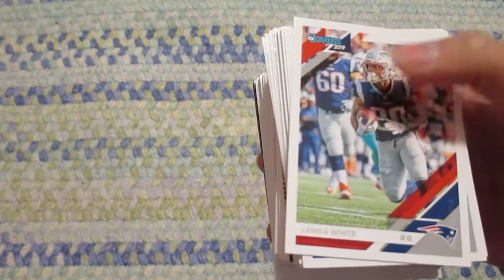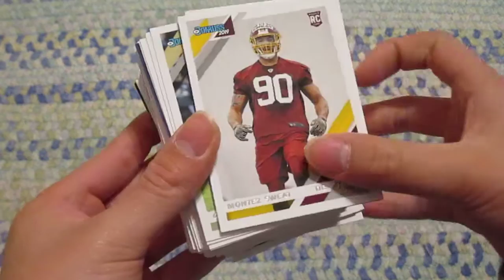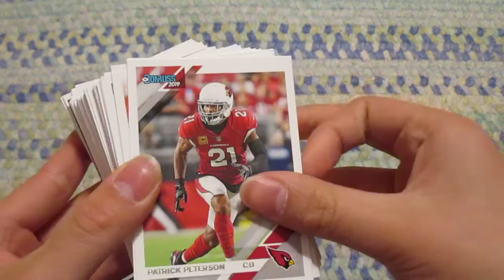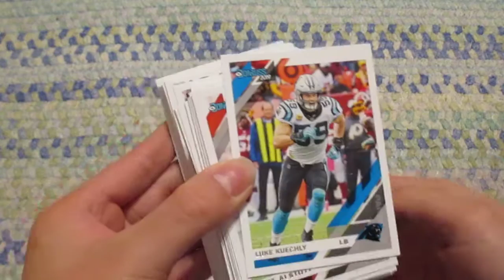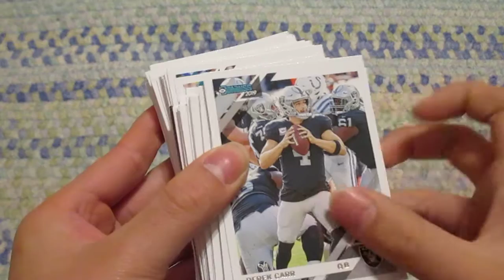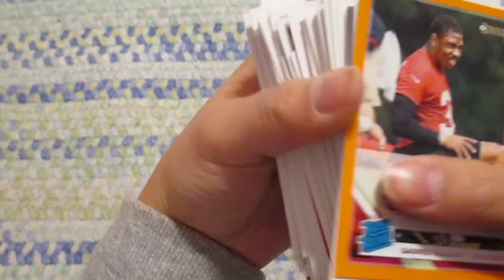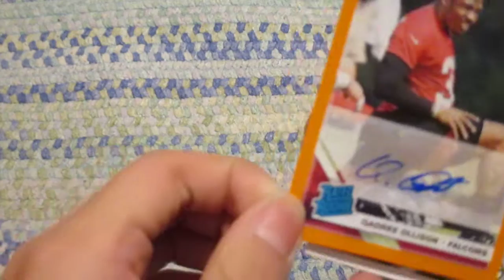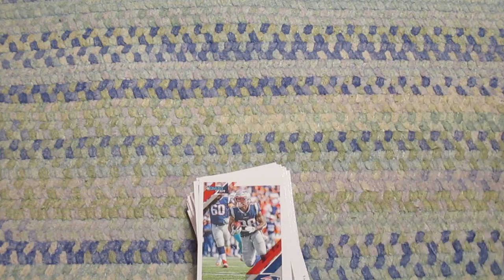Opening Footballl Cards!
Hello! Today I'm going to be showing you a new pack of football cards I got! Make sure to participate in the poll every week to choose what video I do!